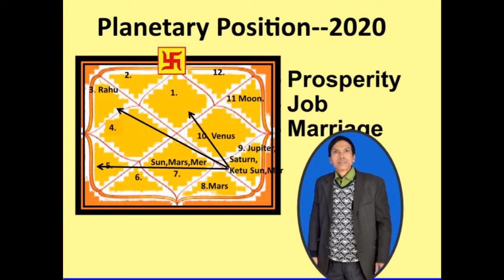आपके सवाल मेरे जवाब-----Your questions my answer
BA,BEd,LLB,LLM,MA,MBA,PhD,D.Litt,PGDBA,PGDEXIMM,DLA(USA)

Hobby
--Astrology
--PhD(Astrology)
--Association---25-years
--Media

Visit

Visit-

Visit-